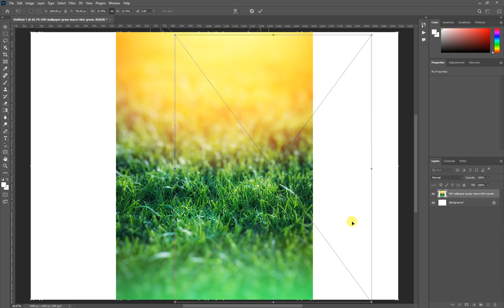✅✅Photoshop Tutorial : How to Change Background Using Channel Quicky Tool Blur Ep 19